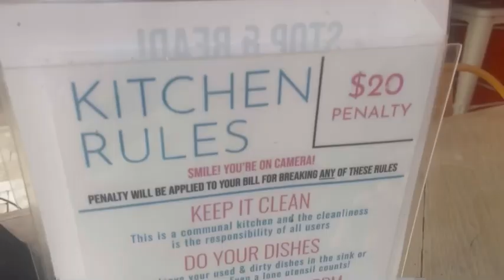DND 23: BIG DUSHI ENERGY BABYYYYY